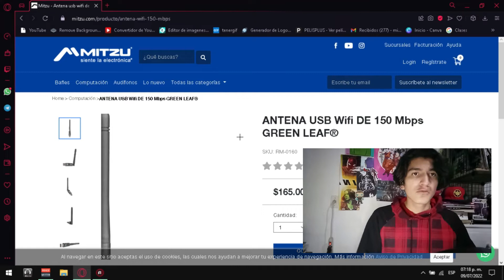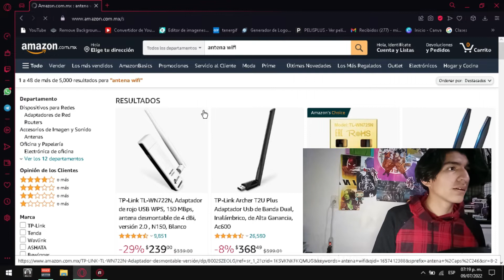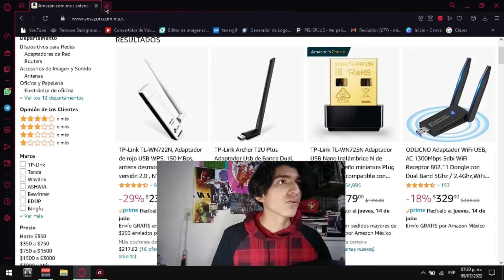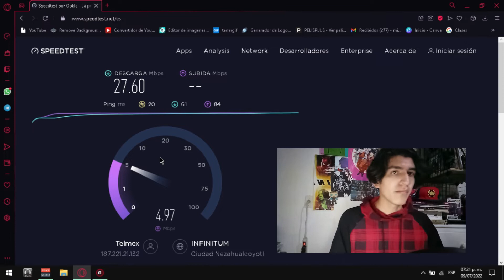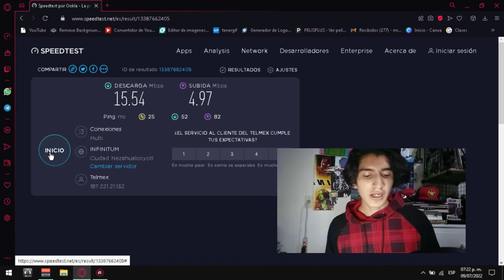Error de Conexion - solucion - me saca de las partidas - fall guys - valorant antena wifi - err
Hola chicos y chicas espero y esten super bien y ya saben, si les gusto el video darle like, y si no decirme que hizo falta para mejorar y por ultimo ideas para proximos videos, bye bye.

FALL GUYS SOLUCIÓN PARA ERROR DE CONEXIÓN LES CUENTO QUE HICE PARA ENTRAR A LAS PARTIDAS

fall guys,valorant,antena wifi,antena wi-fi,error de sesion,me saca de las partidas,error de conexion,antena wifi para pc,error fall guys,error valorant,me saca de fall guys,me saca de valorant,rm-0160,mejorar wifi,jugar por wifi,optimizar fall guys,mejor rendimiento fall guys,como jugar con wifi